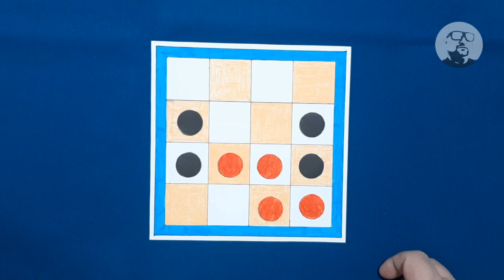ORTHOKON jogo de tabuleiro como jogar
Orthokon é um jogo de tabuleiro pra duas pessoas, muito simples de jogar mas se vc usar uma boa estratégia o jogo fica mais interessante ainda.